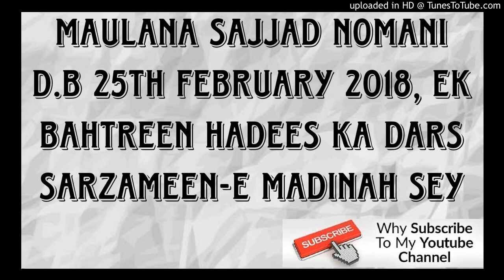Maulana Sajjad Nomani d.b 25/02/2018 EK BAHTREEN HADEES KA DARS SARZAMEEN-E MADINAH SEY